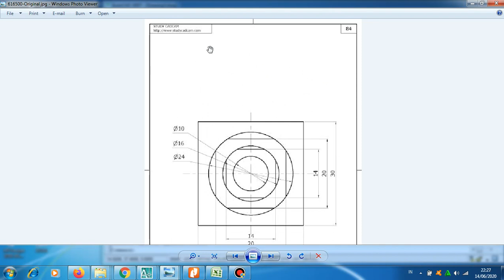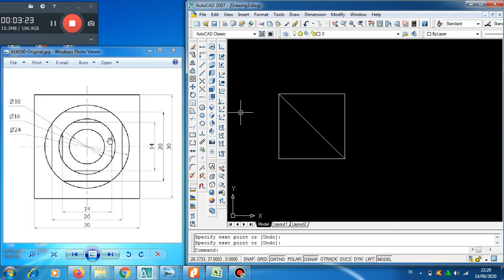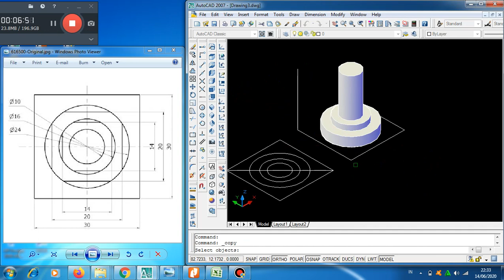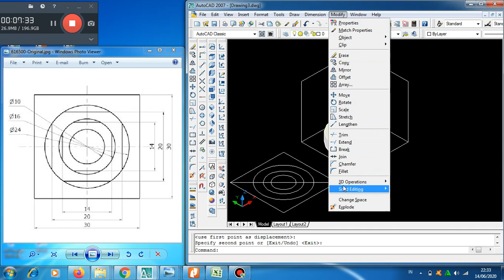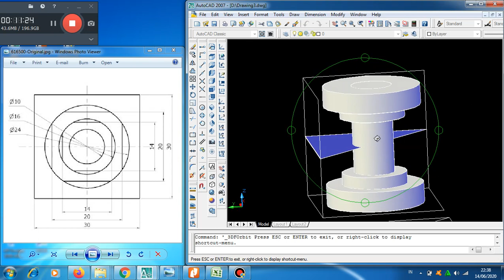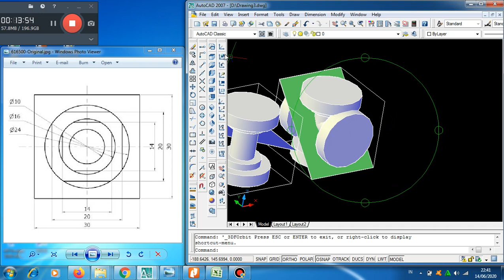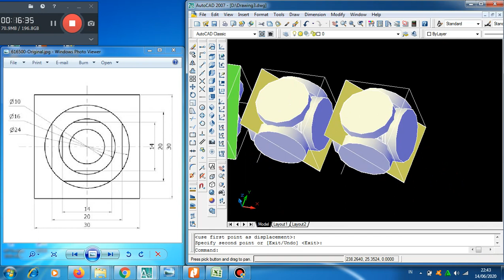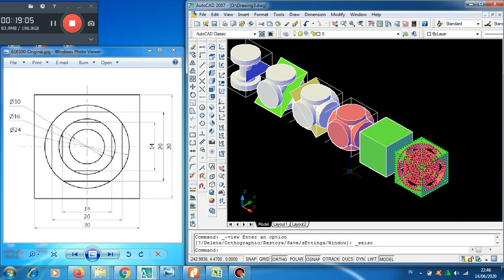3D Mirror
1. Berdasarkan Video 616500-Tutorial, kerjakan  Jobsheet  No. (616500-Problem), sehingga hasil yang diharapkan seperti pada gambar (616500-Goal)
2. Ukuran yang diminta sesuai dengan yang tertera pada gambar kecuali ada beberapa ukuran yang di perlu disesuaikan dengan cara, ukuran asli dalam gambar ditambah dengan ¼ x 2 digit terakhir nomor pokok mahasiswa , Contoh Ukuran pada gambar 30 dikerjakan mahasiswa dengan nrp 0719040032, maka 2 digit terakhirnya adalah 32, sehingga ukuran yang diminta adalah 30 + ¼ x32 = 38,  jadi meskipun  hasilnya dalam satu kelas sama tetapi ukurannya berbeda dan tidak boleh ada yang sama.
3.  Untuk mengetahui tingkat keberhasilan gunakan program 616500-Evaluator dengan cara pilih menu tools   selanjutnya pilih sub menu   Load Application kemudian pilih program 616500-Evaluator tersebut..Selanjutnya ikuti instruksi yang ada dalam program evaluator tersebut. Untuk mengetahui berapa nilai tugas yang diperoleh ketikkan 616500, Jika nilai yang didapatkan kurang memuaskan bisa diulang atau diperbaiki terus sampai batas waktu pengerjaan habis , jika ingin mengetahui letak kesalahan ada dimana bisa menggunakan kunci jawaban sebagai acuan dengan cara ketikkan 616501 atau 61652.
4. Simpan hasilnya dengan nama No Jobsheet-NRP-Nama (Contoh : 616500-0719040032-Untung Bejo Slamet
5. Selain video tutorial  perhatikan juga 616500-Process sebagai acuan dalam pengerjaan tugas
6. Apabila ada ukuran yang kurang jelas bisa dilihat 616500-Original atau down_load sendiri di